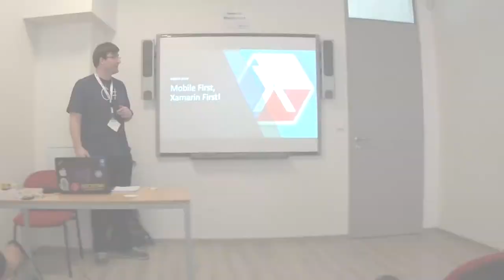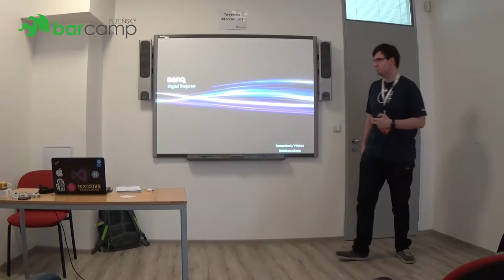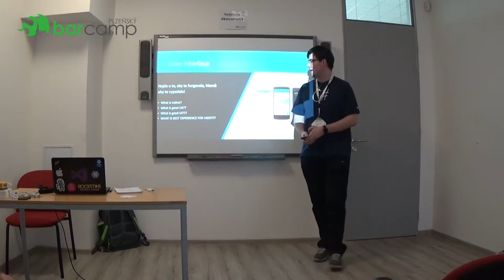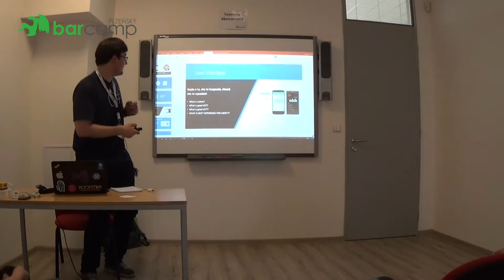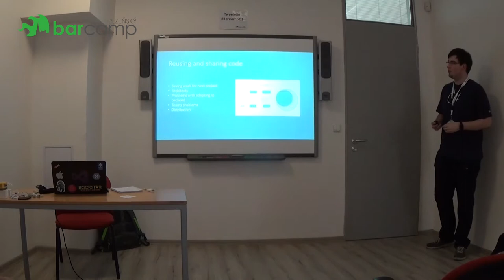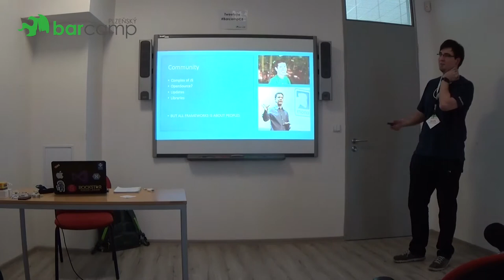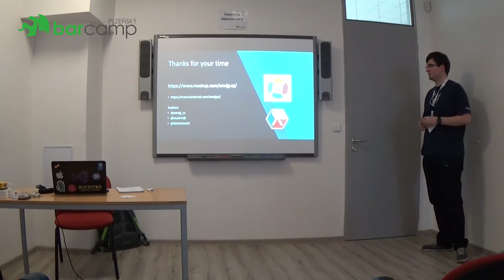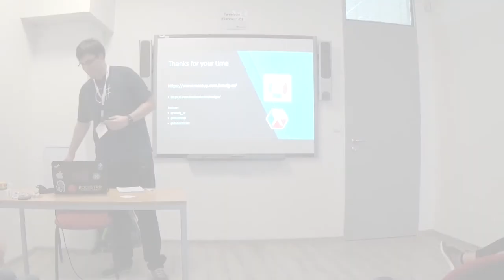Plzeňský Barcamp 2017 - Vojtěch Mádr: Mobile First, Xamarin First!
Chcete se dozvědět vice o multiplatformním vývoji mobílních aplikací v .NETu a jejich nasazením do praxe? Chcete zjistit zkušenosti s vývojem v různých Xamarin frameworcích? Jsou opravdu Xamarin Forms použitelné v praxi? Toto a i další se dozvíte na této přednášce!

Všem nadšencům do mobilních technologíí, programátorům, ale i managerům.

Přednáška byla v místnosti Škodovka od 15:00 do 15:40.